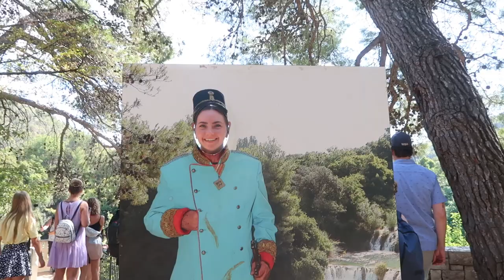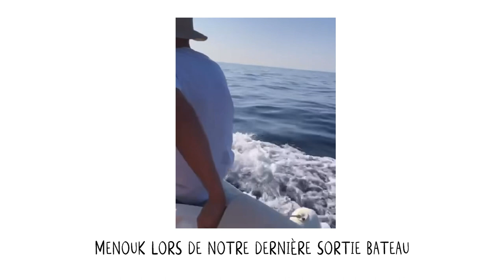SUMMER IN CROATIA - PART II (SPLIT, BLUE CAVE & HVAR)